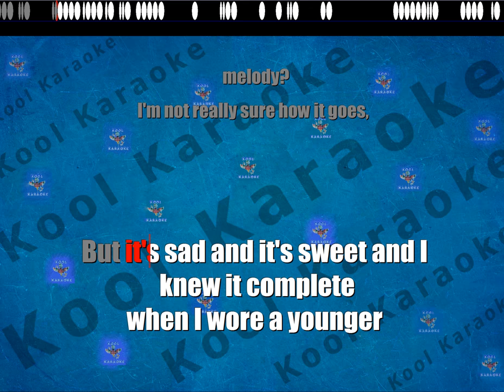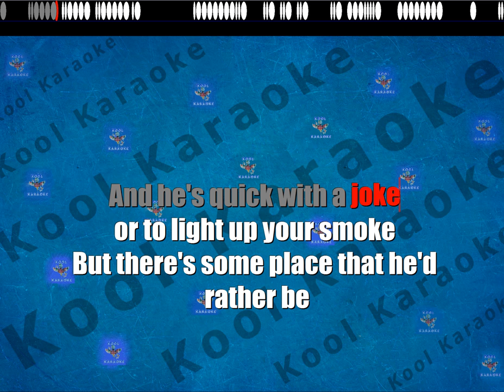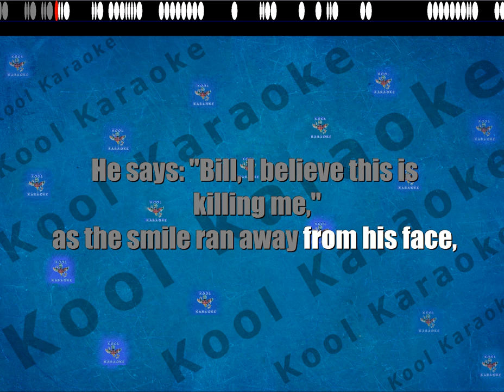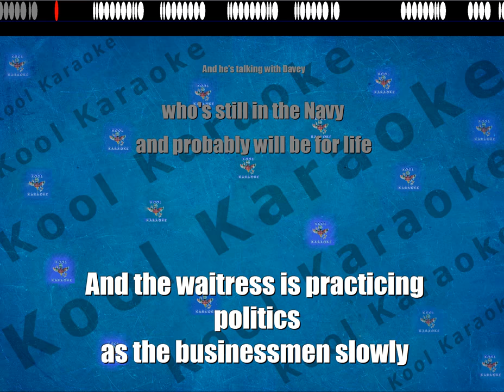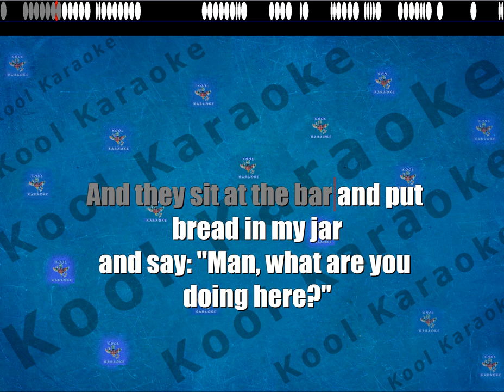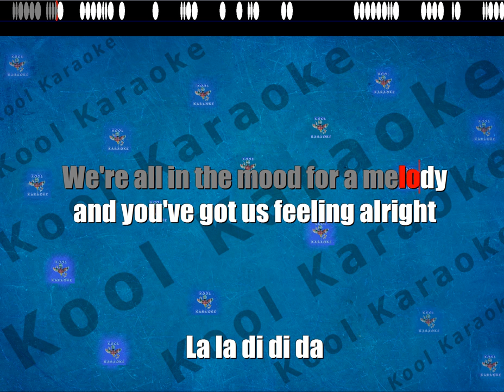Billy Joel - Pianoman (karaoke version) VT